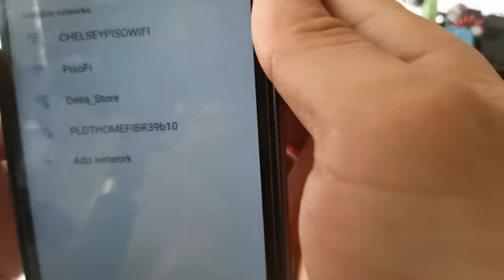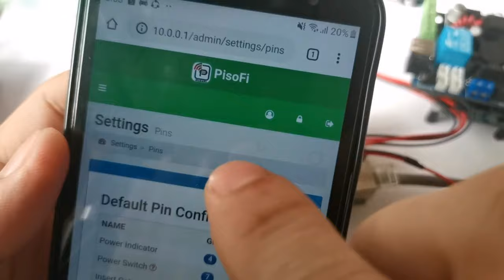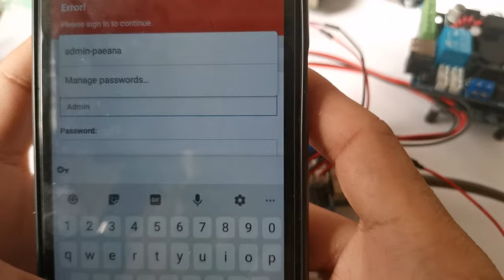How To Setup Pisowifi Universal Custom Board Using Raspberry Pi and Pisofi software (Tagalog)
Pisowifi Universal Customboard Ver. 3.0 by QualiTech Setup ang Testing

QualiTech Universal Customboard ver. 3.0
Supported Hardware:
* Raspberry Pi 3 and 4
* Orange Pi - PC
* Orange Pi - One
Supported Software:

* ADO
* LPB
* PISOFI
* EASYWIFI
* IWIFI
* EZWIFI
* MAVIS
*WB